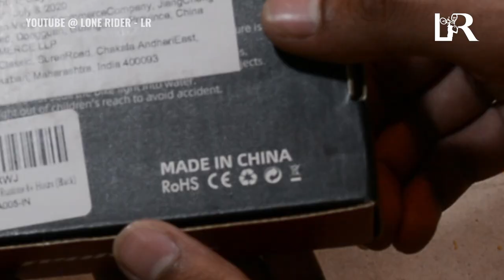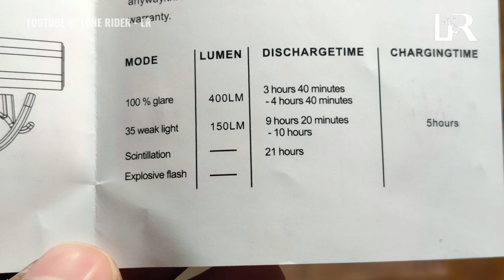BEST CYCLE LIGHTS | VICTGOAL USB Rechargeable Bicycle Light | AMAZON | CYCLE ACCESSORIES#cycle#light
HELLO VIEWERS, SO IN THIS VIDEO I HAVE TALKED ABOUT MY NEW CYCLE LIGHTS, WHICH ARE THE VICTGOAL USB RECHARGEABLE LIGHTS, IF YOU WANT TO SEE MORE CONTENT LIKE THIS THEN COMMENT DOWN BELOW, COMMENT DOWN TO KNOW MORE, .SO WATCH THE FULL VIDEO TO KNOW MORE, FOR ANY PROBLEM, COMMENT DOWN, AND COMMENT DOWN IF YOU HAVE ANY QUESTION, AND COMMENT BELOW IF YOU LIKE THE VIDEO AND DONT FORGET TO HIT THE LIKE BUTTON IF YOU LIKE THE VIDEO AND DONT FORGET TO SUBSCRIBE TO MY CHANNEL AND CLICK ON THE BELL ICON TO GET EARLY NOTIFICATIONS WHENEVER I POST A VIDEO, I ALWAYS TRY TO MAKE DIFFERENT AND UNIQUE VIDEOS WHICH WOULD BE DIFFERENT

SOME CYCLE WEBSITE LINKS:

AMAZON CYCLES
AMAZON CYCLE ACCESSORIES

thanks. ⬇️⬇️⬇️⬇️

Track: Fast piano Trap Beat "Flawless" Rap Instrumental (Prod by Ihaksi)